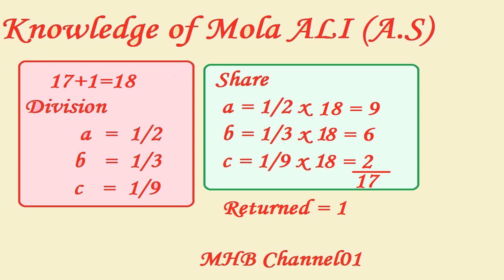Hazrat ALI (A.S) wisdom,camels ka waqia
Dear viewers you are watching MHB Channel01 on you tube. In this video We have shown you Knowledge of Mola ALI (A.S).